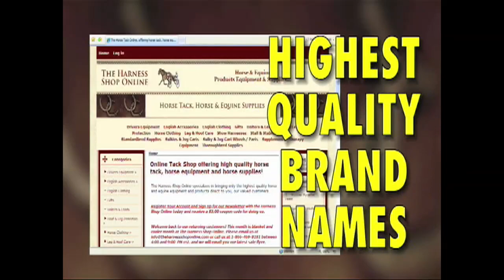Hambletonian 2010 final - Muscle Massive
A look at the 2010 Hambletonian won by Ron Pierce and Muscle Massive, we have interviews with Ron and Jimmy Takter